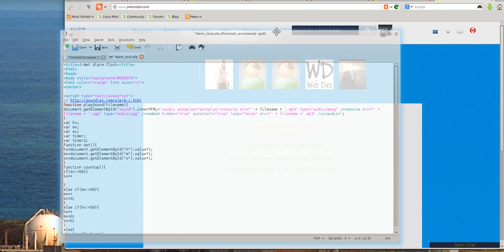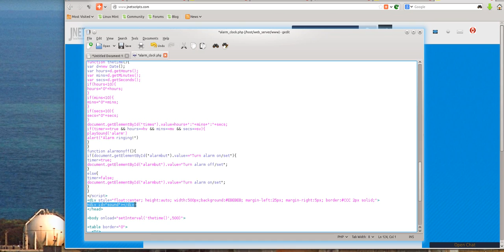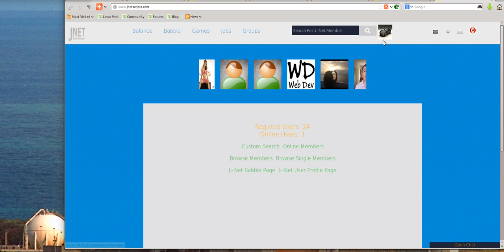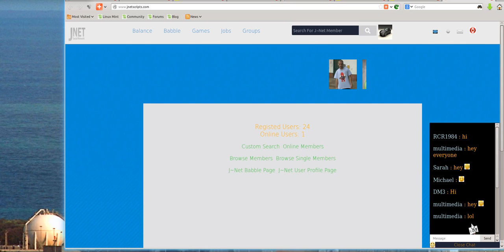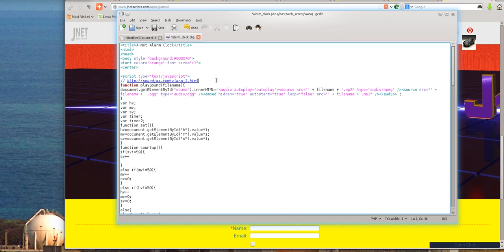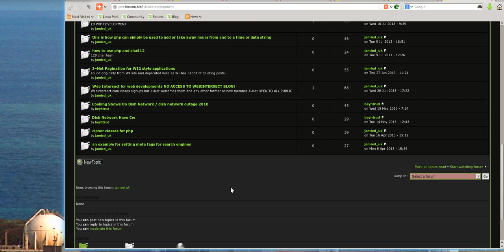php alarm clock with audio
php alarm clock with audio Demo @ jnetscripts.com (free signup).

if you would like the code please comment and i will add to my online forum @ jnet.forumn.biz

Apologies for bad mic quality, i need to setup the audio better!